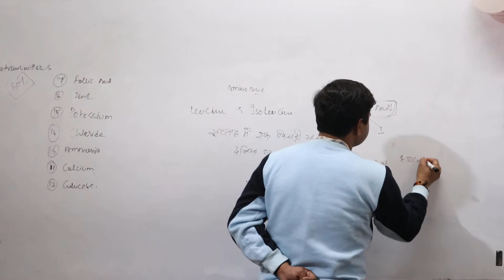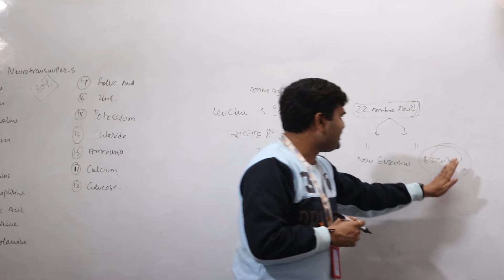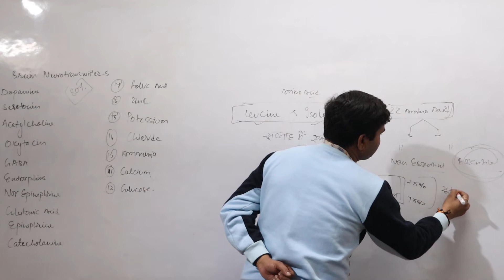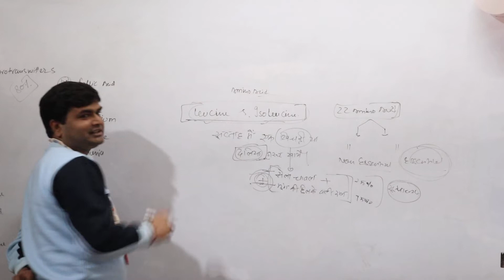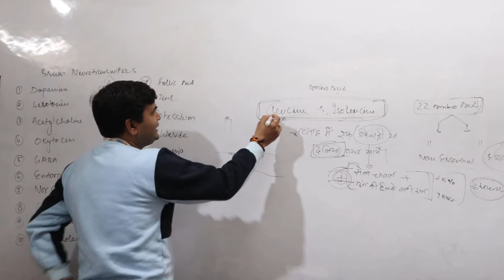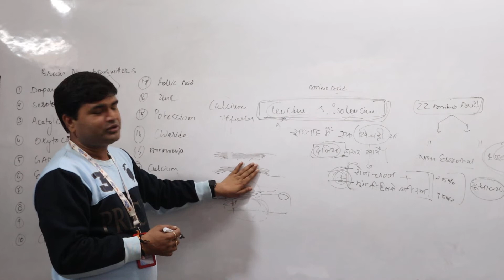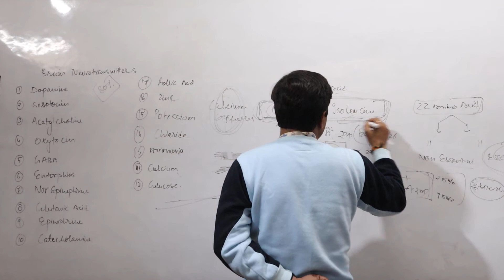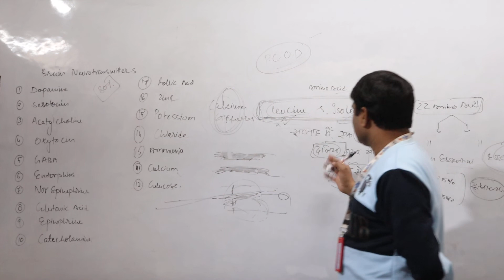हमें सप्ताह में एक दिन खिचड़ी या दलिया क्यों खाना चाहिए | दलिया और खिचड़ी के फ़ायदे जाने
दलिया या खिचड़ी खाने के फ़ायदे Healthy Lifestyle
Scientific Benefits of Daliya

मात्र 100/ Daily के खर्चे पर न्यूरोथैरेपी का 1 साल का कोर्स करें
क्योंकि कोई फर्क नहीं पड़ता कि, आपने अभी तक क्या करा हैं ?
फर्क इससे ज़रुर पड़ेगा की, 2024 में आप क्या करने वाले हों ।।

Neurotherapy Professional Course for Your Future
Admission Open for Diploma Batch January 2024